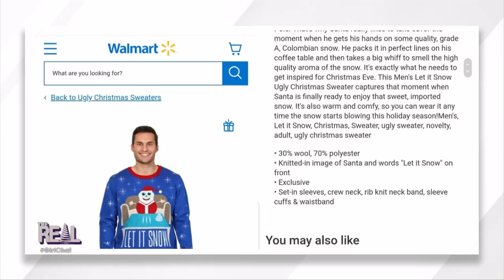L TRAIN: A Sweater vs. A Man Throwing Packages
Real fam, who do you think deserves a ride on the L Train this week?